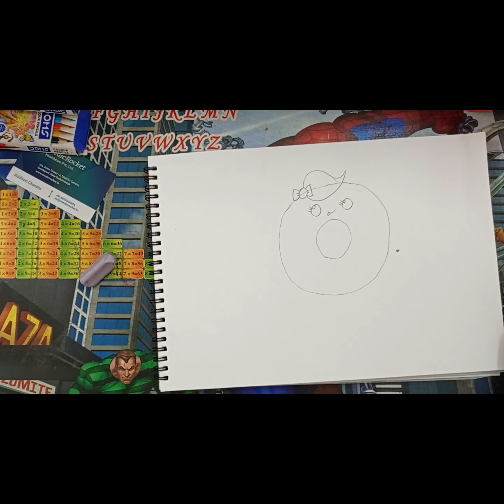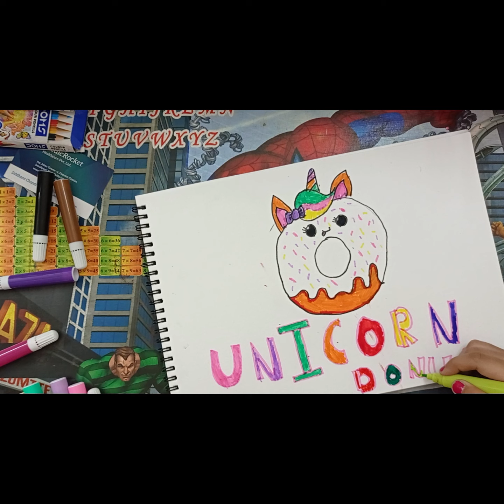Easy Unicorn 🦄 Donut 🍩 Drawing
step wise Unicorn 🦄 Donut 🍩 Drawing